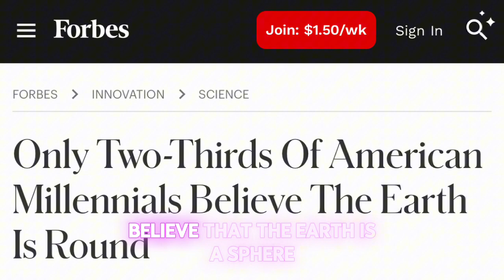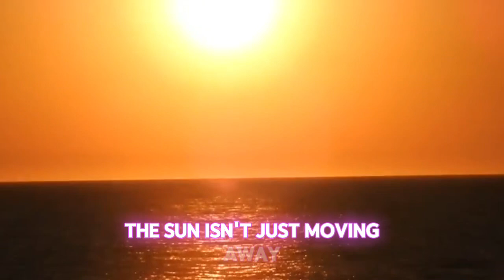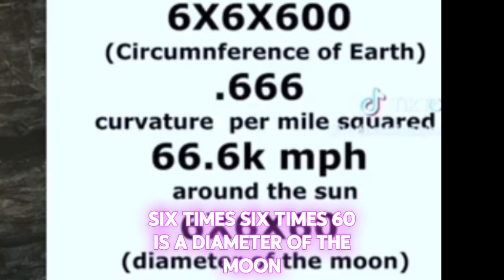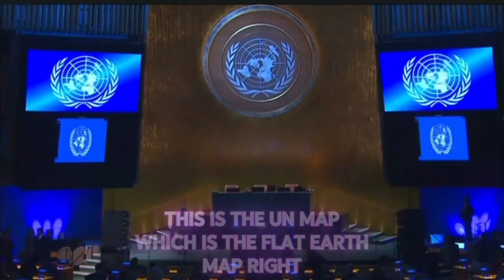Jim Breuer & Flat Earth Dave Discuss The True Nature of This Reality